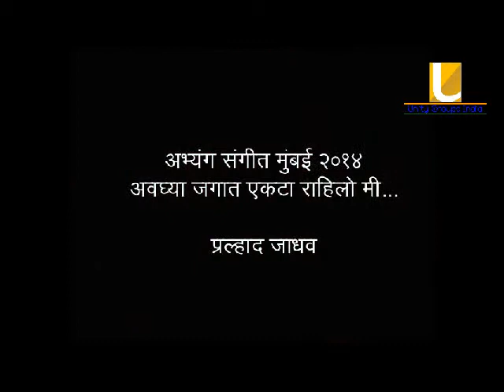UGI's Abhyang Sangeet 2014 Avghya Jagat by Pralhad Jadhav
अभ्यंग संगीत मुंबई २०१४

'युनिटी ग्रुप्स इंडिया'ची निर्मिती

गीत - शुभंकर करंडे
मूळ गायक - प्रल्हाद जाधव
संगीत - आदिनाथ पातकर

निर्मिती - युनिटी ग्रुप्स इंडिया
प्रस्तुती - युनिटी फिल्म्स & आर्ट्स इंडिया

संकल्पना, दिग्दर्शन आणि निर्माता - Shubhankar Karande
लेखन आणि निवेदन - Shubhankar Karande & Anusheree Phadnis
संगीत संयोजन - Adinath Patkar
ध्वनी - Bipin Kulkarni
कार्यकारी निर्माता - Shubham Joshi (Unity Groups India)
निर्मिती दिग्दर्शक - Mukund Pabale

सर्वाधिकार राखीव. पूर्व परवानगीशिवाय प्रक्षेपण, वापर किंवा वितरण यास सक्त मनाई! COPY - PASTE or Copy of vocal style is strictly prohibited. This is an authentic presentation under able guidance of well known & very senior gurus. Any kind of publication, complete or partial re-production or distribution without prior permission is strictly prohibited.